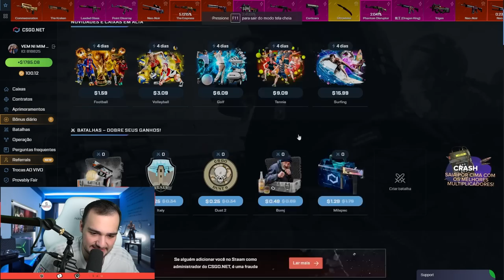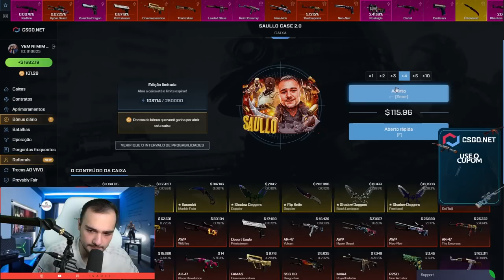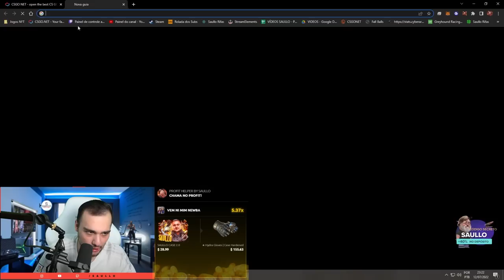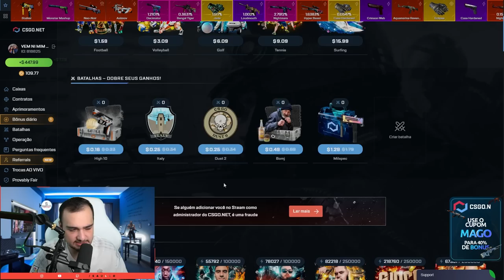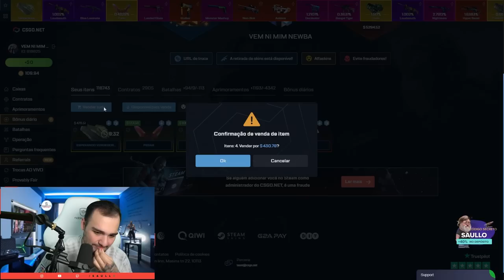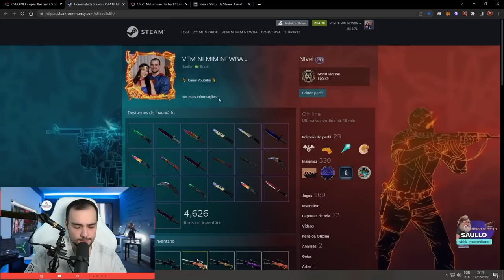ABRI 3 CAIXAS que custaram R$8.000,00 no CSGO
Decidi a voltar a abrir caixas no csgonet e deu muito bom!